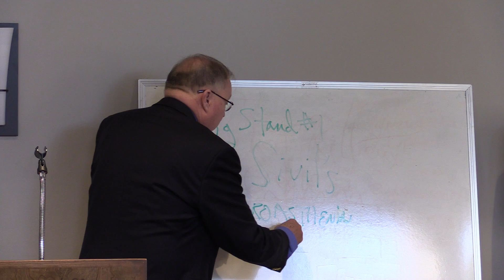Dr Paul Benson prt2: Divine Drinks: Sodas, Wine & Beer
@ Unity 1 28 18 by professor Dr Paul Benson Sugar and Spice and Everything Nice:
A Brief Social History of Seasonings,
Comfort/Fast Foods and Drinks
prt2: Divine Drinks: Sodas, Wine & Beer